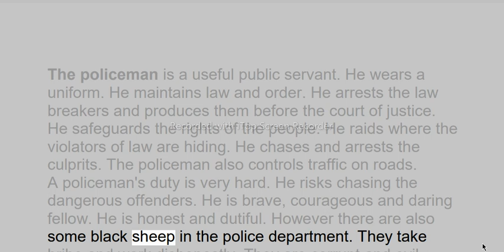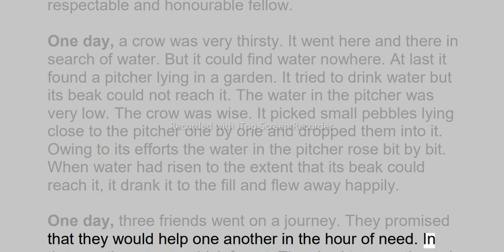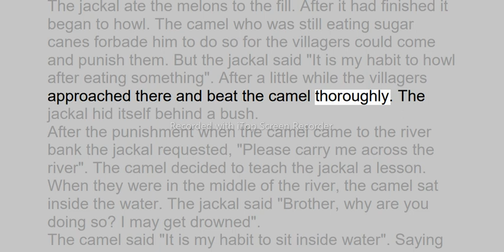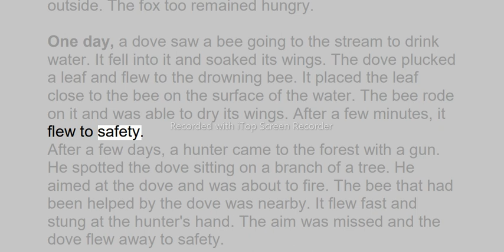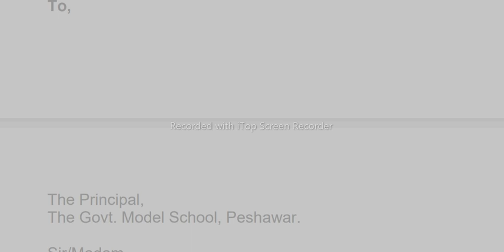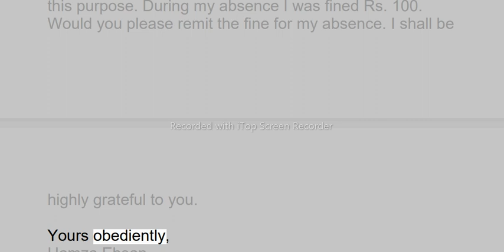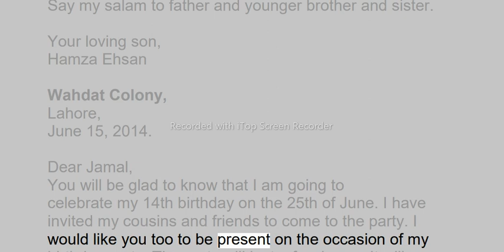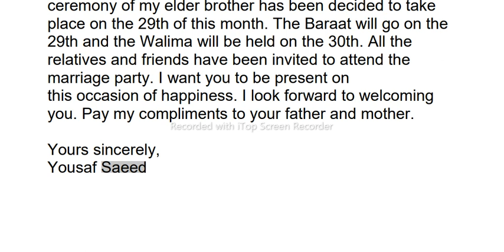Class 6-8 Composition English